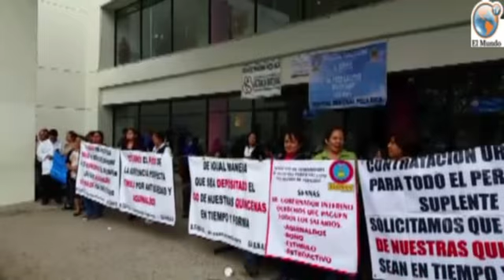Problemas económicos, político y social por pagos en Veracruz